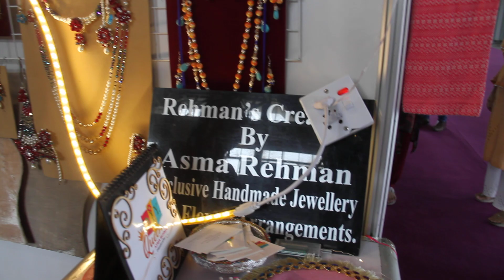Handmade Jewellery Rehmans Creations Women Expo 10th WEXNET 2022 March 17-18 Expo Centre Lahore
Handmade Jewellery Rehmans Creations Asma Rehman 17 & 18 March 2022
WEXNET (Expo Center Lahore)
Jewellery, Woman Clothes, Handicrafts.
Beauty Products.
Punjab, Sindh, KPK, Blochistan, Pakistan

Order by Email Pakistani Products Women Expo 10th WEXNET 2022 March 17-18 Expo Centre Johar Town Lahore Pakistan.
WEXNET 2022
Preparations for the country's premiere exhibition dedicated solely to the promotion of women entrepreneurs, the WEXNET exhibition, are in full swing at Lahore. The organizing body, the Trade Development Authority of Pakistan is holding the 8th edition of the mega event WEXNET 2022, at Expo Centre Lahore, from 17st to 118th March, 2022. For the first time ever the exhibition will feature international exhibitors apart from an assortment of domestic participants, whereas special regional quotas have been reserved for female business women residing in Baluchistan, Gilgit Baltistan and Khyber Pakhthunkhwa.

The event is being widely publicized throughout the country, along with international promotional efforts through Pakistan's Commercial Sections spread across six continents. Invitations to prominent women entrepreneurs and thinkers across the region, from Thailand, Malaysia, Middle East and Turkey are being sent out, whilst international speakers at the event's opening activity, the "WEXNET Women of Substance Conference", are being hailed from the world over.

WEXNET is a formalized platform which provides women with the opportunity to exhibit their products, network with each other, learn from others' experiences and form collaborations and partnerships for mutual benefits. Organized for the first time in 2001, WEXNET has become a regular feature of the TDAP agenda.

This year, an effort will be made for participation of foreign exhibitors, as well as representation from all regions of the country. The one-day conference will host delegates who will talk about women in the workplace, hurdles they that are commonly faced, while sharing their experiences and success stories. A Fashion show will be held where local fashion schools will be invited to participate for which special prizes will be distributed. The event itself will be a three-day affair, whereby budding female entrepreneurs will display their product lines to international delegates, local dignitaries, corporate visitors and the general public.